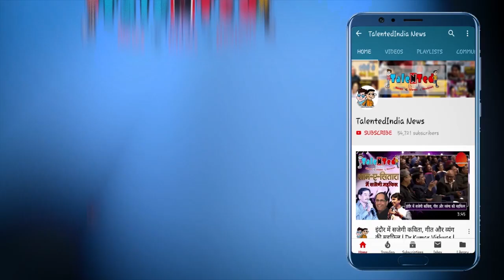पुलिसकर्मी ने छुए Health Minister Tulsi Silavat के पैर | Viral Video | Talented India News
मध्यप्रदेश के स्वास्थ्य मंत्री तुलसी सिलावट के पैर छुते हुए एक पुलिसकर्मी का वीडियो वायरल हुआ है। वीडियो में पुलिसकर्मी ने मंत्री के पैर छुए और आशीर्वाद लिया। यह वीडियो एक सार्वजनिक कार्यक्रम का है जहां मंत्री भूमिपूजन करने पहुंचे थे।